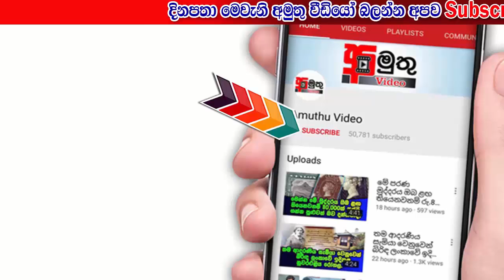අරුම පුදුම ලිංගික සිරිත් විරිත්